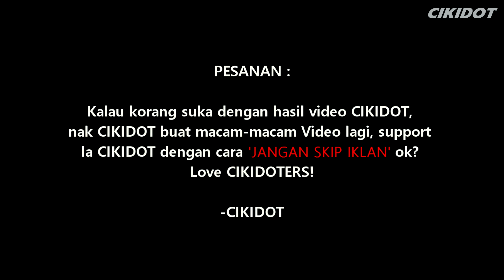REVIEW JUJUR NEW KFC HOT & CHEEZY. " KFC TIRU IDEA MENU AKU!"